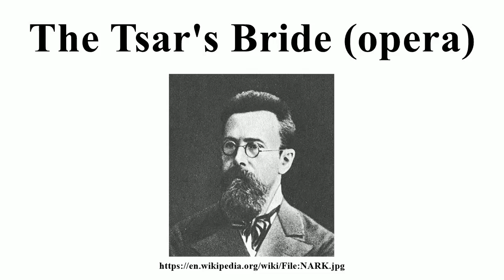The Tsar's Bride (opera)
Image-Copyright-Info
Author-Info:   The original uploader was Ivan Velikii at English Wikipedia
Image-Copyright-Info